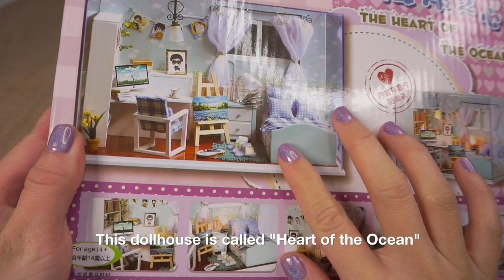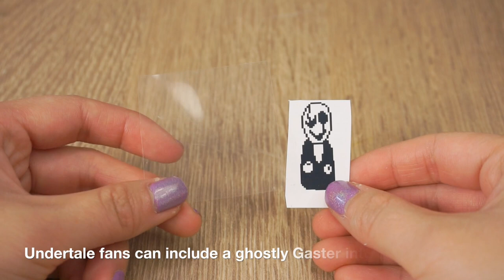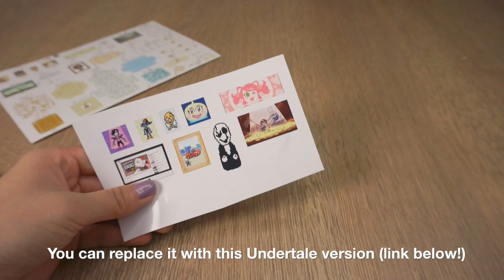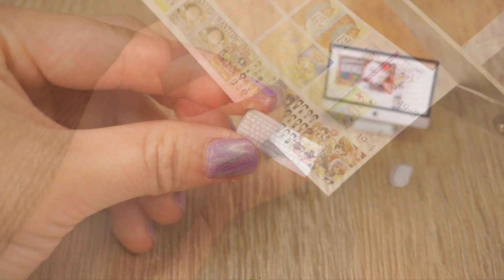DIY Undertale Toy Dollhouse - Cute Miniature Room With Music Box and Lights!!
♥ BUY THIS CUTE TOY DOLLHOUSE KIT HERE! Just $15 with FREE WORLDWIDE shipping!
This Undertale themed DIY toy dollhouse took much longer to edit than I expected, so thank you all for waiting ^_^! It was made using a DIY miniature dollhouse kit called "Heart of the Ocean" This DIY is a little bit more difficult than the previous toys dollhouse kit so I would recommend trying that out first. It's also a bit more expensive because it's larger and contains a working toy music box and two miniature LED lights!

 ♥ Undertale Music ♥
Huge thanks to Carlos from InsaneInTheRain Music for kind permission to use his tracks from the Undertale Jazz Album "Live At Grillby's". Please check out and support his channel here:

Snapchat Username: maqaroon

"Ice to Meet You! (Snowdin Town)" by InsaneInTheRain Music
Also includes Undertale in-game music "Spookwave" by Toby Fox

Hope you enjoyed this DIY miniature dollhouse video :D! This was such a cute toy kit from Banggood.com. You can check out their website for more cute toys, miniatures, dollhouse toys and kids toys! I was NOT paid to make this video, I was only offered a sample of their miniature toy dollhouse kit and I loved it so much that I decided to make more DIY dollhouses for you guys.